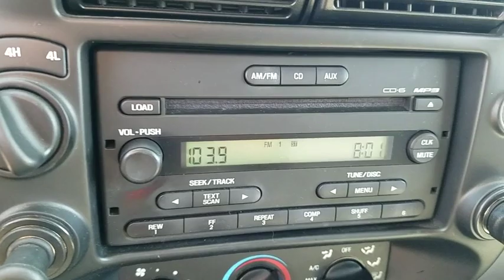2010 Ford Ranger Las Vegas, Bullhead City, St. George, Havasu, Pahrump, NV 187070A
Black U 2010 Ford Ranger  available in Las Vegas, Nevada at Friendly Ford. Servicing the Bullhead City, St. George, Havasu, Pahrump, NV area.

Friendly Ford
660 N Decatur Blvd

4X4, 4 DOOR, CD, TOW PKG, REAR BED COVER.
GVWR: 5,150 lbs Payload Package,4 Speakers,AM/FM radio: SIRIUS,AM/FM Stereo w/MP3/SAT Capable CD,CD player,MP3 decoder,SIRIUS Satellite Radio,Air Conditioning,Power steering,Power windows,Remote keyless entry,Traction control,4-Wheel Disc Brakes,ABS brakes,Dual front impact airbags,Dual front side impact airbags,Front anti-roll bar,Front wheel independent suspension,Low tire pressure warning,Occupant sensing airbag,Electronic Stability Control,Front fog lights,Panic alarm,Speed control,Bumpers: body-color,Power door mirrors,Rear step bumper,Driver door bin,Illuminated entry,Leather steering wheel,Tachometer,Tilt steering wheel,Voltmeter,Cloth Sport Bucket Seats,Front Bucket Seats,Front Center Armrest,Split folding rear seat,Passenger door bin,Alloy wheels,Variably intermittent wipers,3.73 Axle Ratio